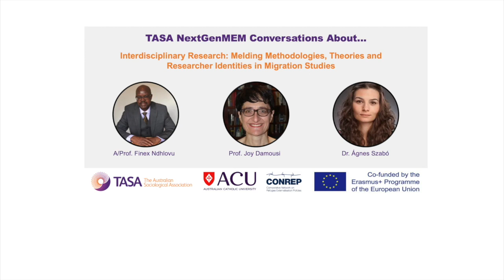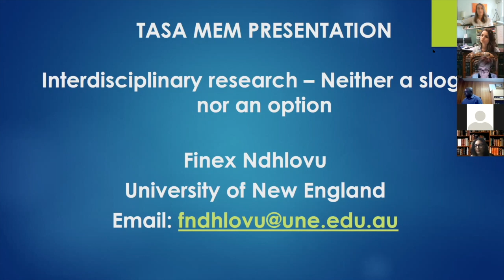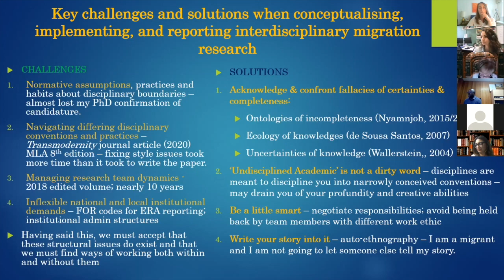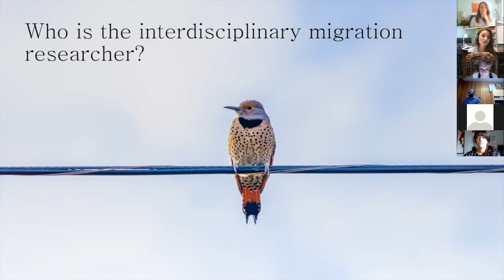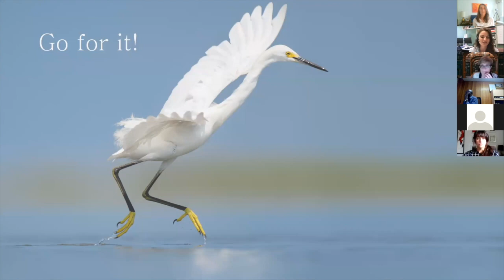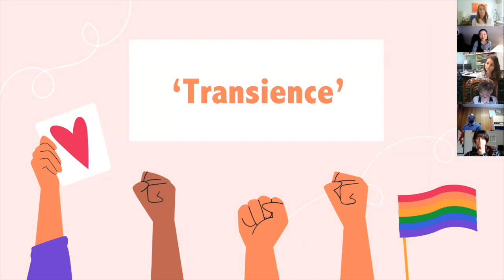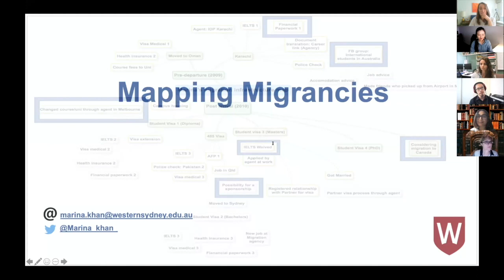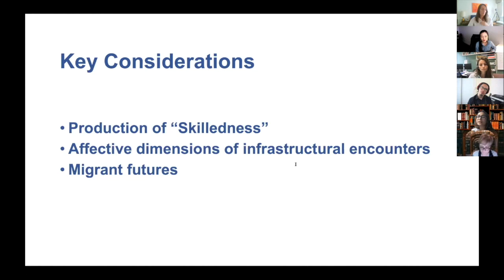NextGenMEM Conversations About…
TASA’s NextGenMEM Conversations About… Interdisciplinary Research: Melding Methodologies, Theories and Researcher Identities in Migration Studies showcases an esteemed panel of speakers whose careers span multiple fields of interest to migration studies. Professor Joy Damousi, Associate Professor Finex Ndhlovu, and Dr Ágnes (Ági) Szabó discuss their own experiences, challenges, and solutions for researching migration across different disciplines. Hao Zheng, Carl Anacin, and Marina Khan, three PhD candidates also share key challenges they face in their interdisciplinary migration research. Charlotte Young, PhD candidate, Australian Catholic University chairs this event.